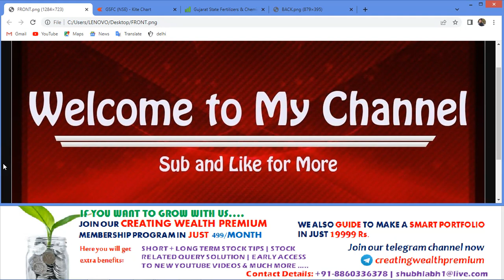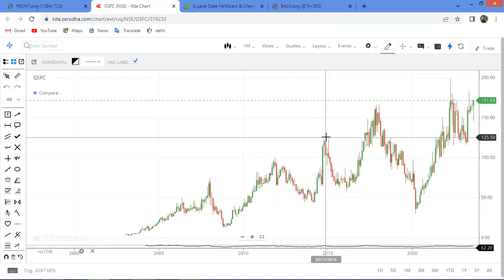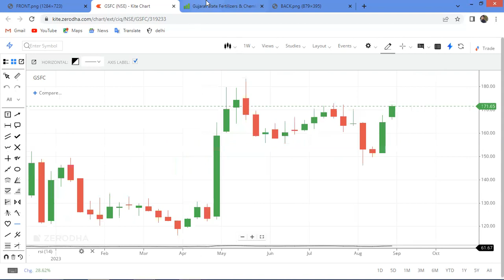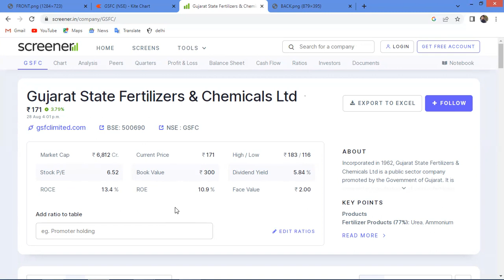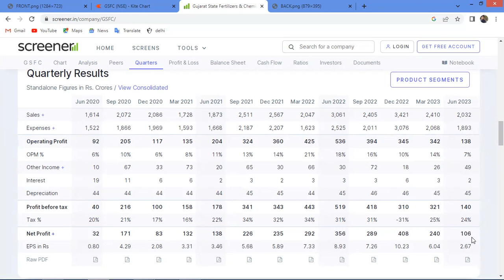GSFC Limited stock Analysis, Review, Target | Best Stock in Fertilizer Sector | Creating Wealth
In this video you will get GSFC share fundamental and technical analysis..